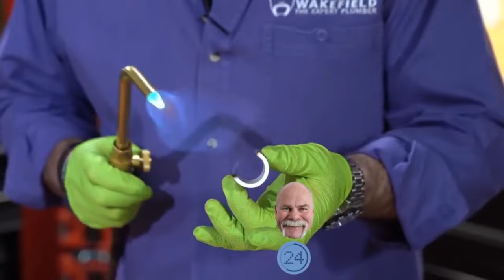Plumbing and HVAC: Essential Tips for Trade Professionals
This engaging discussion is tailor-made for trade professionals seeking to deepen their understanding of both fields and enhance their skills. We delve into the critical intersections of plumbing and HVAC systems, unraveling complexities and providing expert insights.  We also spotlight the latest tools and technologies revolutionizing plumbing and HVAC, emphasizing innovations that are changing the way professionals approach their work. Whether you're a seasoned plumber, an HVAC specialist, or a tradesperson eager to expand your knowledge base, this video is packed with invaluable insights and practical advice. Join us in this journey of professional growth and shared learning as we strengthen the ties between plumbing and HVAC trades.

▶️ 50 Ways to Eat Cock Cook Book

🔴 Links:
My Recommended Plumbing Study Guide